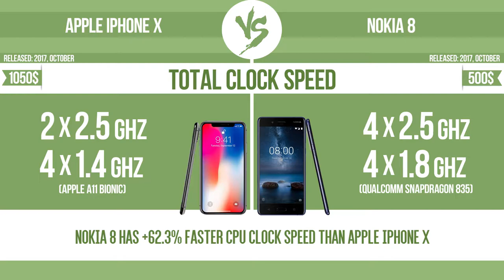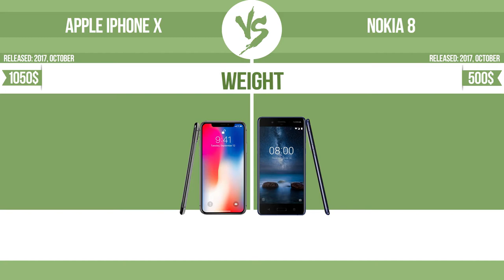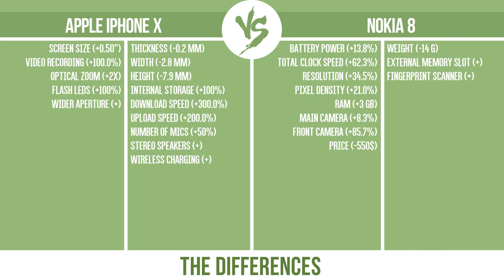Apple iPhone X vs Nokia 8 ✔️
See current devices prices:
Nokia 8